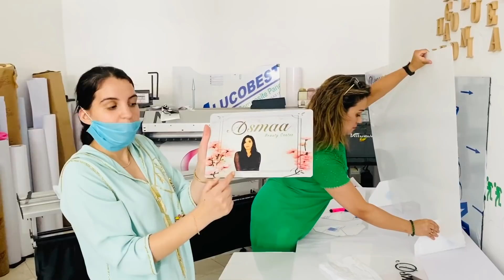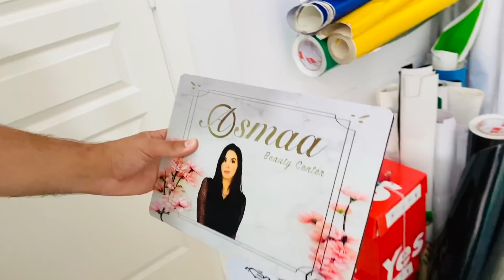مكنرتاح حتى كنوقف على شغلي بيدي 🥺 الوسواس فدار وحتى فصالون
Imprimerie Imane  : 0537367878